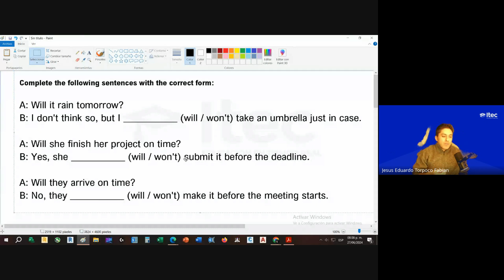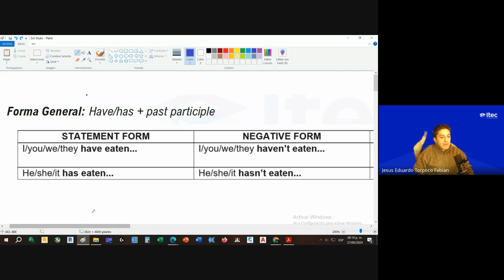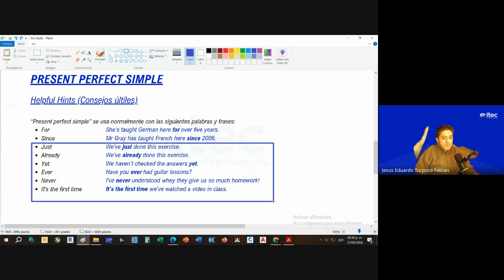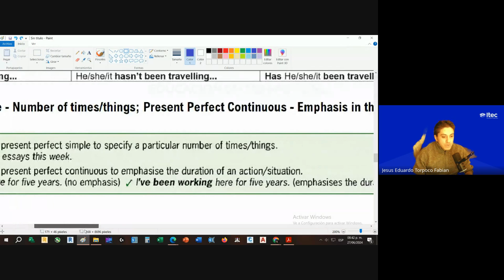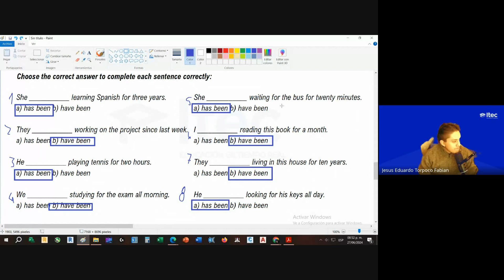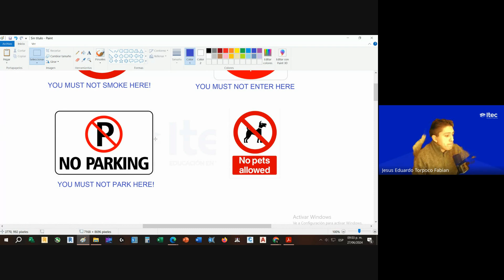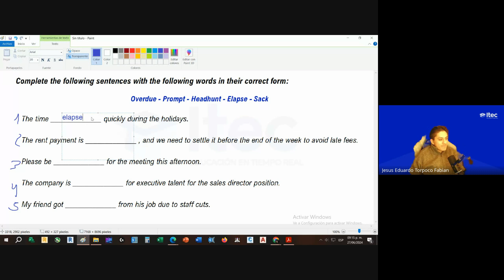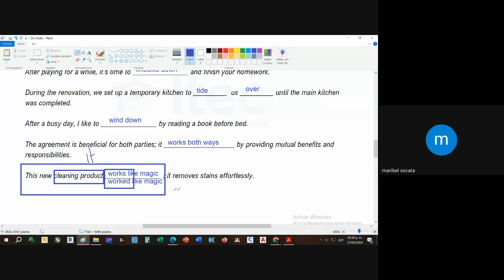CLASE 02 - INGLES NIVEL INTERMEDIO B1